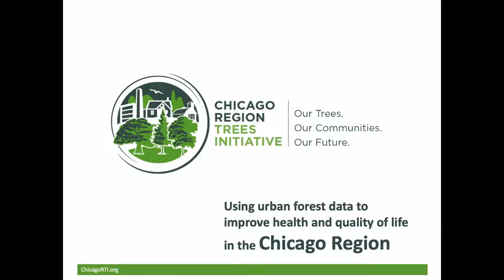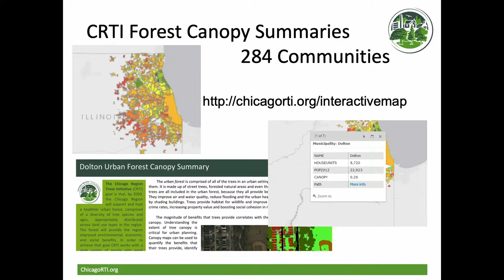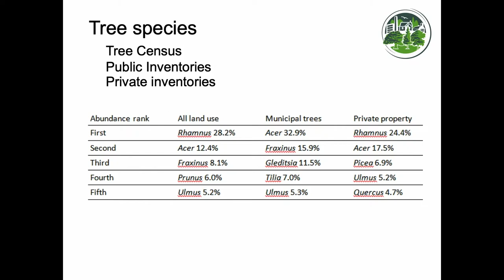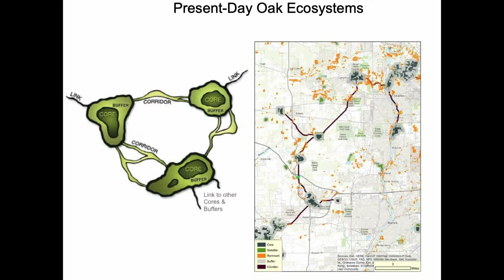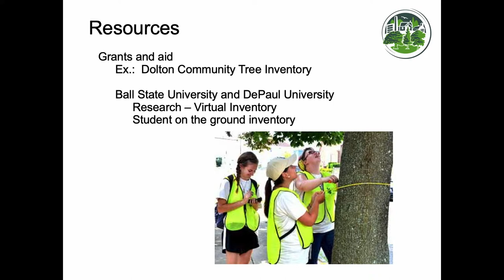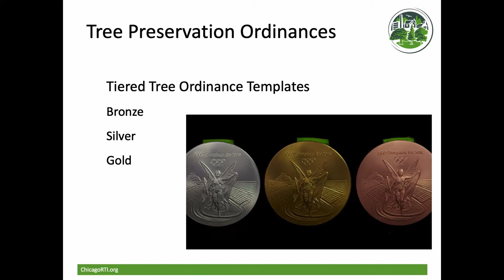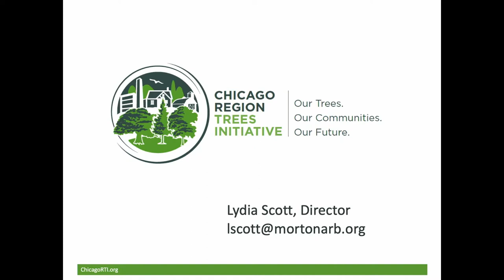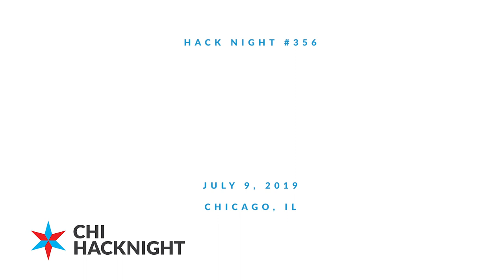Using Urban Forestry Data to Improve Health and Quality of Life in the Chicago Region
Presenter: Lydia Scott, Director, Chicago Region Trees Initiative, The Morton Arboretum

Results from an extensive tree census conducted in the seven-county Chicago metropolitan region found that urban forests are in a state of transition with the recent loss of 13 million trees to emerald ash borer. Further, 28% of the overall forest is comprised of an exotic invasive species. This transition has significant impacts on the 8.5 million people who rely on the benefits these trees provide (US 2010 Census). The Chicago Region Trees Initiative (CRTI), founded by The Morton Arboretum, was organized to reverse this outlook and leverage collaborative efforts for a holistic approach to improve the urban forest and quality of life for Chicago region residents.

To understand the dynamic nature of the forest and develop a data driven strategy, the CRTI collected and combined extensive datasets. These datasets included LiDAR, aerial imagery, land cover, forest inventories (private and public), forest management capacity, socio-economic data, pre-settlement ecosystem mapping, human and tree health data, among others. The resulting analyses help identify a community’s unique list of challenges (low canopy cover, high poverty, poor health, etc.) and opportunities (strong forestry program, remnant woodlands, community engagement, etc.). By recognizing challenges and opportunities at varying scales, strategies can be successfully tailored to improve the urban forest.

For outreach purposes, a scientific literature review was conducted on the benefits trees provide to people. The CRTI develops programs and outreach for people and organizations that make land use decisions and manage trees. By expanding knowledge and skills to improve the urban forest, the quality of life will be improved in this region. This integrated program based on urban forest research serves as a strong case study.